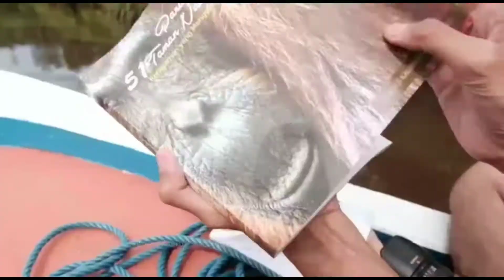The Star of Tanjung Puting National Park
Orangutan Caring Week 2020
Tiga hari menjelajahi suaka alam taman nasional tanjung puting, saya pun tersihir akan keunikan dan keajaiban landsacape alam beserta flora dan faunanya.
Orangutan jadi bintangnya di sini. Namun, bukan hanya mereka.
Pancaran jiwa orangutan selalu membuat saya kagum, takjub, trenyuh, sekaligus hormat. Hingga akal sehat saya bertanya. Bagaimana mungkin, ada manusia-manusia yang tega berbuat keji terhadap mereka.
Dari penjelajahan singkat ini, saya ingin sedikit menggambarkan, betapa pentingnya keberadaan orangutan dan bekantan.
Dan ikut bersama meningkatkan kesadaran akan masalah lingkungan yang secara perlahan semakin dalam memenetrasi habitat asli mereka.
[ENGLISH]
Three days of exploring the nature reserve of Tanjung Puting National Park, I was enchanted by the uniqueness and magic of the natural landscapes and their flora and fauna.
Orangutans are the stars here. However, it wasn't just them.
The emanation of the orangutan's soul has always amazed me, touched, and respected at the same time. Until common sense, I ask “ How is it possible, there are humans who have the heart to do something cruel to them?”.
From this  short exploration, I would like to describe a little, how important the existence of Orangutans and Proboscis monkeys is.
And together to raise awareness of environmental issues that are slowly penetrating their natural habitat.